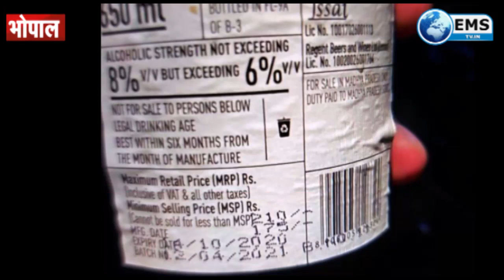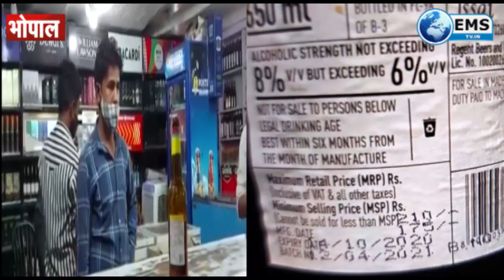लोगों की जान से खिलवाड़, बेची जा रही Expiry शराब | EMS TV